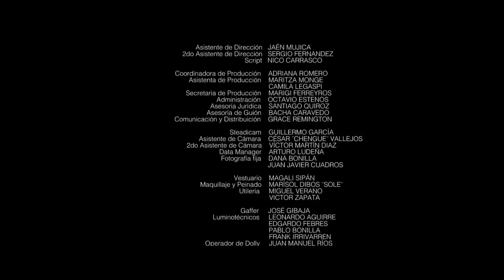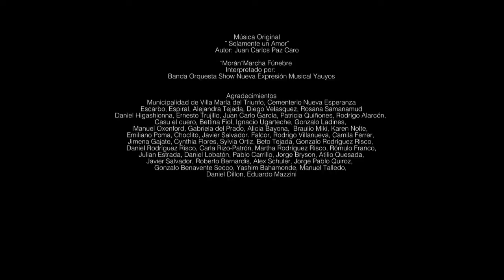El Hueco - Cortometraje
Directed by: Germán Tejada and Daniel Martín Rodríguez
Peru
2015